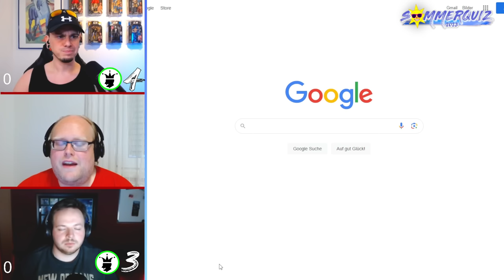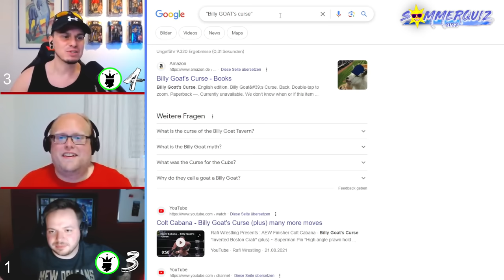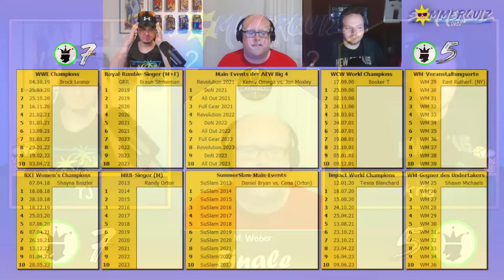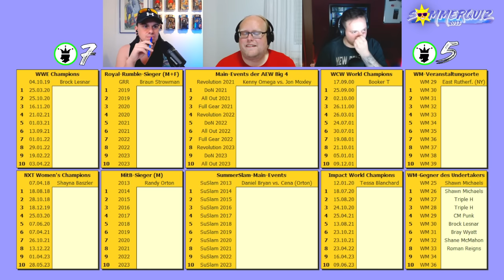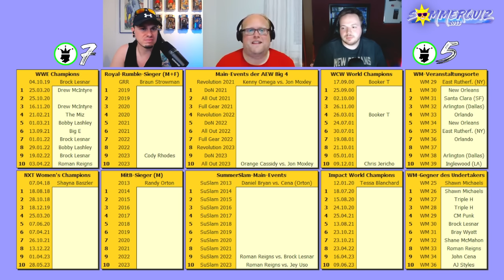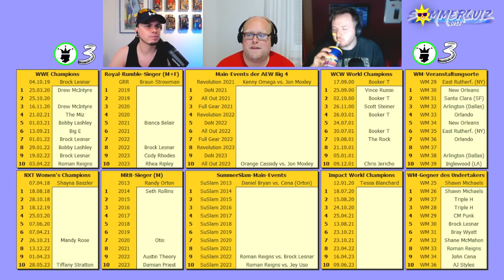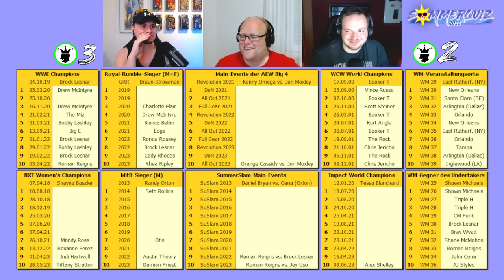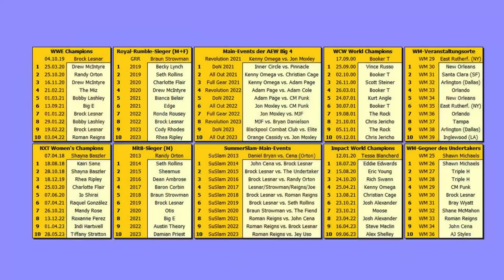Sommerquiz 2023 | Krall dir die Krone! Wer wird Sommerkönig of the Ring? - Finale: TJ vs. Melzig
Es war der nervenzehrendste Sommer aller Zeiten, es war das Spotfight Sommerquiz 2023. Jetzt geht es an die wichtigste Trophäe Deutschlands, an das begehrte Begierdenobjekt, an etwas, das der noch amtierende Sommerkönig TJ sehr gerne behalten würde: die einzig wahre Sommerkrone. Sein Gegner zählt nur entfernt zum Team von Spotfight, ist in den Vorrunden aber zum charismatischen Publikumsliebling mutiert und will als Kris Melzig nun seinerseits Geschichte schreiben. Wer wird Sommerkönig of the Ring (von Webers Gnaden)?

Du möchtest das Projekt mit einer Spende unterstützen?

Tobi:
Der „Toaster“ berichtete über mehrere Jahre auf unserem News-Kanal und ist Mitgründer von Spotfight. Außerdem arbeitet er als Redakteur unter anderem für die Sport-Magazine BRAVO SPORT und BASKET. Zudem ist er als Sprecher und Moderator unterwegs. Seit April 2020 leitet er führend den Spotfight Wrestling Podcast.

DerFlo:
Flo ist als 6-jähriger Bub durch seine Großeltern mit dem Wrestling-Virus infiziert worden. Seitdem schaut der Rheinländer Wrestling als Casual-Zuschauer. Abseits der heiligen Matte ist er für die Freiwillige Feuerwehr aktiv. Außerdem hostet Flo einen Podcast für seinen Arbeitgeber, der sich um IT und Ausbildung dreht.

TJ:
Alexander Bedranowsky stieg als Thumbtack Jack in den Ring. Mit seinen Death Matches bekam er internationale Aufmerksamkeit. Nach seinem verletzungsbedingtem Karriereende arbeitete TJ bei WWE hinter den Kulissen.

Marcel Weber:
Er ist einer der Köpfe hinter den Videos von PerkkiXWWE und arbeitet seit Jahren als Autor. Das Wrestling begleitet ihn schon viele Jahrzehnte – bis heute ist er treu geblieben „und macht das beste aus dem Quatsch“.

Herr Floeter:
Er kennt sich im deutschen Wrestling so gut aus wie nur wenig andere, hat unter anderem eine eigene Promotion gegründet und sich als führender Kopf hinter „Wrestling+“ in Wrestling-Deutschland einen Namen gemacht. Doch auch seine Liebe für das Mainstream-Wrestling geht zurück bis in die frühen 90er Jahre.

Peer:
Der „Peter ohne T“ ist seit einem Jahrzehnt lang Wrestling Fan und betreut das Social-Media-Management bei Spotfight. Er hat TikTok verstanden und kümmert sich um die junge Zielgruppe unserer Plattform.